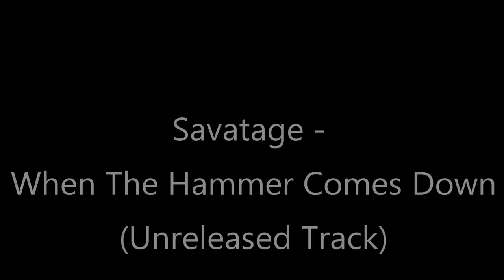Savatage - "When The Hammer Comes Down" (Pre-Savatage as Avatar)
Here is an unreleased track from the Pre-Savatage era. Savatage were known as Avatar between 1981 to early 1983. "When The Hammer Comes Down" was released on Avatar's demo, Living for the Night, in early 1983.

Beyond The Doors of The Pit track listing:

1.     Disbeliever
2. Do You Want Me Now
3. No More Saturday Nights
4. Love Me Just a Little Bit
5. Ordinary Situation
6. When the Hammer Comes Down
7. Diamonds in Your Eyes
8. Walk upon the Water
9. I Need Your Loving
10. You Said
11. It's Only You
12. The Reggae Song

Please take in consideration that I am not trying to pass this music as my own. If you like any song by this band, please support them by buying their merchandise. If you own the song, please let me know and I will quickly remove the video from my account. My best interest is in the artist and the producer of the material I post to YouTube.